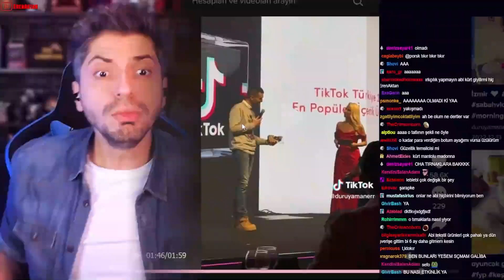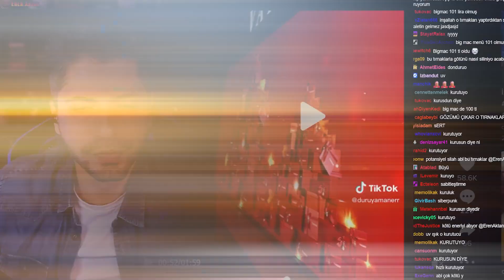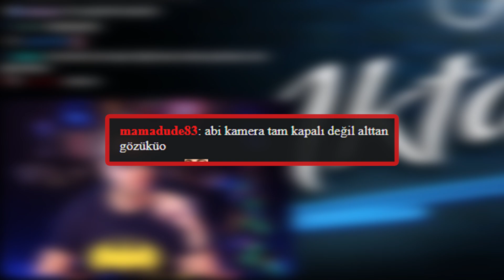ARAPLAR BİLE... - Haftalık #70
Twitch kanalımızdaki şahane canlı yayınlarımızdan kesitlerin olduğu haftalık komik ve eğlenceli anlar serimiz geri dönüyor! Artık her hafta salı youtube kanalımızda.
Sen de yayınları kaçırmamak twitch kanalımıza gel ve bu anlara canlı şahit ol!

Edit: Doffee
Outro: Venuexx